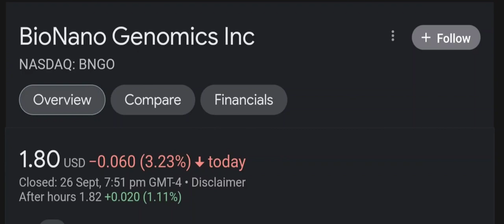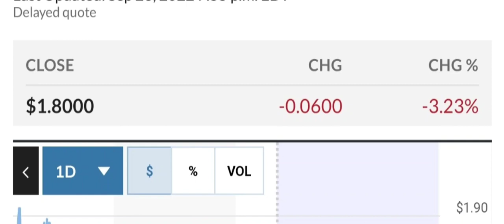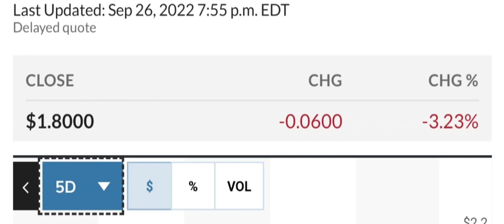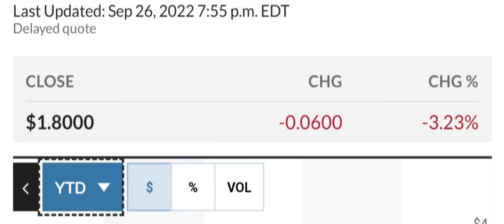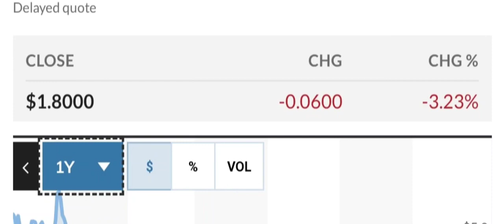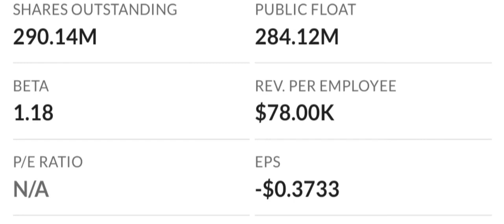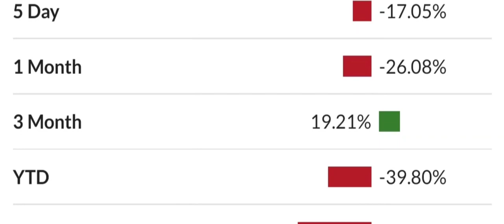BNGO Stock BioNano Genomics Inc Stock Breaking News Today BNGO Stock Price Prediction BNGO Stock